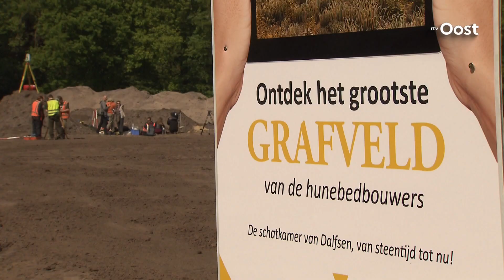Verwerking unieke archeologische schatten Dalfsen is megaklus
Burgemeester Han Noten hoopt op korte termijn extra geld te krijgen van de provincie Overijssel en het Rijk voor het onderzoek naar de unieke archeologische vondsten. Archeologen hebben in Dalfsen een compleet grafveld uit de steentijd ontdekt en het is volgens Noten een megaklus om al dat bijzondere historische materiaal te verwerken.